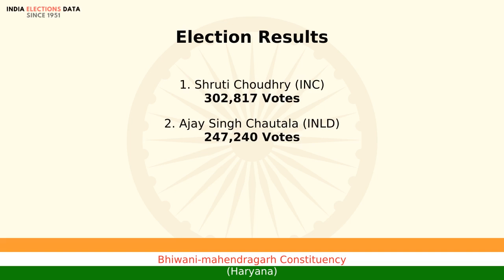Bhiwani-mahendragarh Constituency Haryana loksabha Election Result 2009 Shruti Choudhry INC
loksabha election 2009 results, for Bhiwani-mahendragarh Constituency, Haryana, where winner is Shruti Choudhry, from political party INC. Watch the video to know more information about other candidates, voters count, etc.